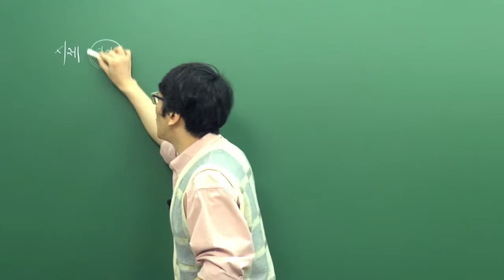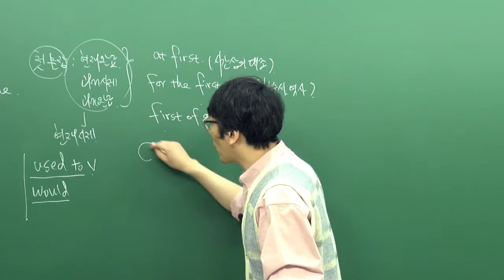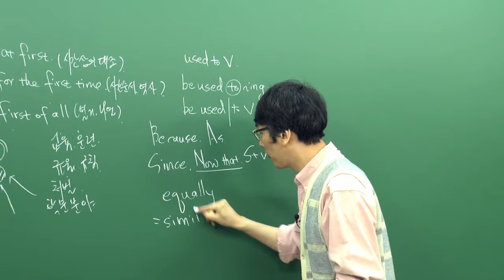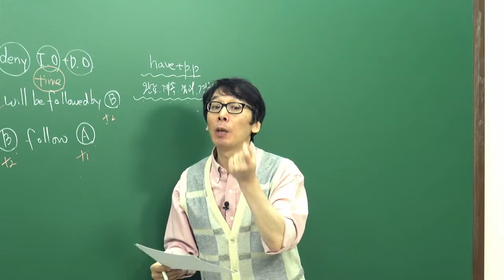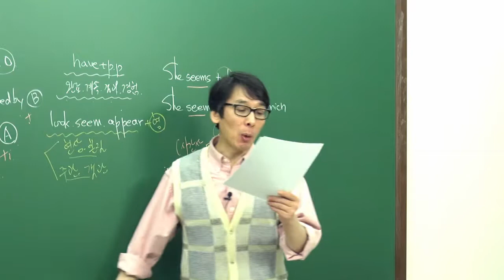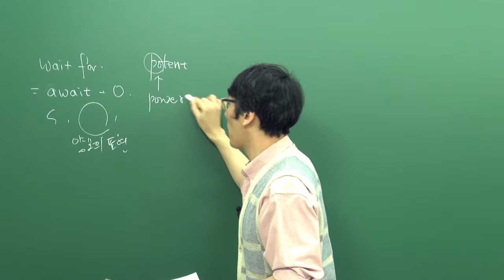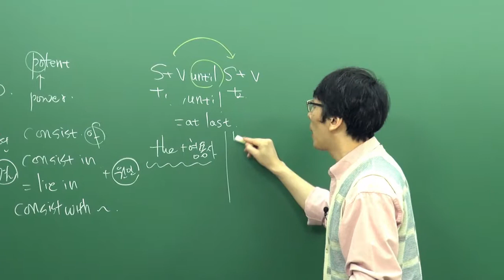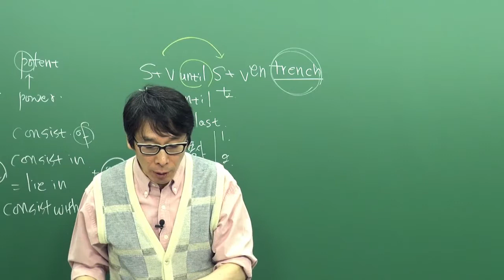[오르비 클래스] 전설의 437 논리독해 (1.1) - EBS Style 9강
9. 시제 판단력